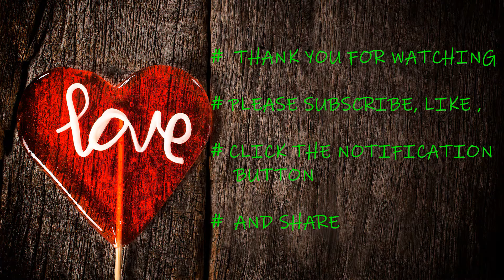Lemon Grass Jelly Mooncake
Lemon Grass Jelly Mooncake is very easy to make.  Most ingredients like lemon grass, ginger and goji beries in the jelly mooncake are healthy ingredients.

Lemongrass is used for treating digestive tract spasms, stomachache, high blood pressure, convulsions, pain, vomiting, cough, achy joints (rheumatism), fever, the common cold, and exhaustion.

Ginger is loaded with antioxidants, compounds that prevent stress and damage to your body's DNA. They may help your body fight off chronic diseases like high blood pressure, heart disease, and diseases of the lungs, plus promote healthy aging.

Goji berries have long been associated with weight loss, in part due to their status as a superfood, but also because of their unique nutritional composition that helps to promote the burning of fat, and the production of lean muscle.